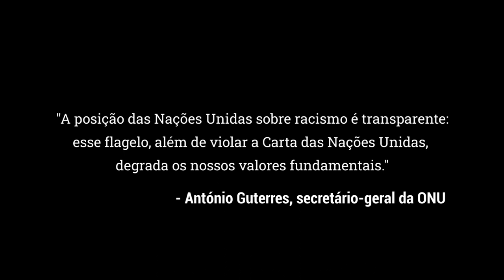ONU fará relatório sobre relação entre racismo, violência policial e caso Floyd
Em um debate urgente convocado em junho pelo grupo dos países africanos das Nações Unidas, o Conselho de Direitos Humanos adotou por unanimidade resolução que determina a criação do estudo.

Documento investigará racismo sistêmico e violações de direitos contra africanos e descendentes de africanos, além de brutalidade policial e violência contra manifestantes.

A morte do afro-americano desarmado em 25 de maio foi capturada em vídeo enquanto um policial se ajoelhava no pescoço dele por mais de oito minutos na cidade de Mineápolis, EUA. O assassinato provocou protestos em todo o mundo.

Segundo o secretário-geral da ONU, António Guterres, “a posição das Nações Unidas sobre racismo é transparente: esse flagelo, além de violar a Carta das Nações Unidas, degrada os nossos valores fundamentais”.